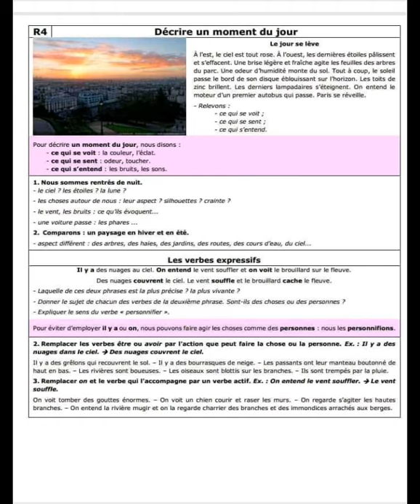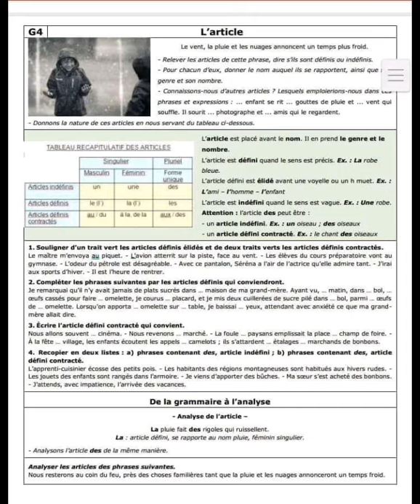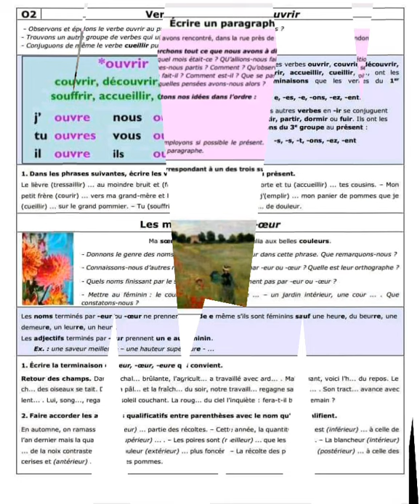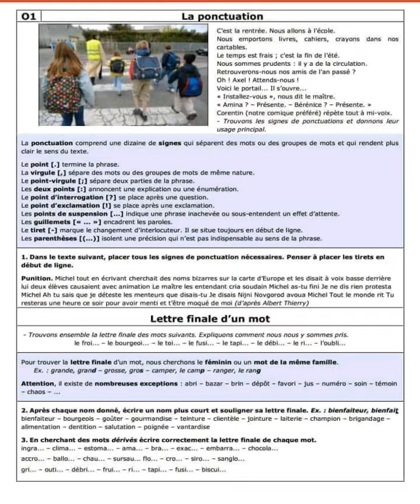Cours de français ( Tous les niveaux)